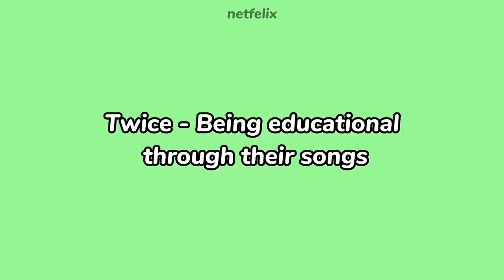Kpop groups and their habits 😭✨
This is not a hate video!! Just a joke :))

0:00 - Twice
0:12 - BTS
0:35 - TXT
0:49 - Stray kids
1:13 - Blackpink
1:48 - Aespa and Enhypen

blackpink shut down teaser poster jisoo jennie lisa rosé shut down blackpink mv teaser born pink teaser images BORN PINK blackpink blackpink comeback pink venom  pink venom vietsub pink venom lyrics pink venom leak pink venom 8d pink venom line distribution  blackpink world tour pink venom trailer BLACKPINK 2nd album Blackpink aespa pink venom mv jennie hbo max jennie the idol lisa forehead lisa tc candler lisa instagram lisa jisoo vlive blackpink views blackpink crying blackpink cute funny moments lisa chaennie lisoo chaesoo chaelisa jensoo vlive blackpink spoilers Blackpink spoiling queen jisoo spoiler lisa weibo vlive Blackpink moments i think about a lot Blackpink crackhead moments Blackpink spoilers Blackpink funny moments Blackpink comeback Blackpink moments blackpink I'll bring the pain on India stray kids itzy twice between 1 new jeans attention hype boy hyein danielle & 2 bts jungkook me myself & I've comeback suga taehyung mv teaser concept teaser blackpink  Exo Brave Aespa Treasure KWANGYA BLACKPINK vma's lisa nomination lady gaga and blackpink billboard tour girls generation nct dream kpop kpop songs  wjsn loona dreamcatcher twice itzy nmixx hyuna sunmi jessi gidle exo treasure blackpink red velvet aespa nct 127 nct nct dream seventeen april apink txt bigbang the boyz astro boA clc izone ive kep1er cherry bullet elris momoland chungha way blackpink pink venom line distribution jenlisa rap pink venom chaesoo vocals jisoo pink venom countdown live view count blackpink pink venom rosé stranger things jisoo solo after like I've talk that talk twice between 1 & 2 pink venom dance practice Pink Venom first win blackpink vmas inkigayo fancam blackpink taylor swift lisa best kpop lisa vmas blackpink jisoo fancam pink venom live blackpink vmas live pink venom performance yeah yeah yeah Jisoo rosé Blackpink world tour soojin new jeans